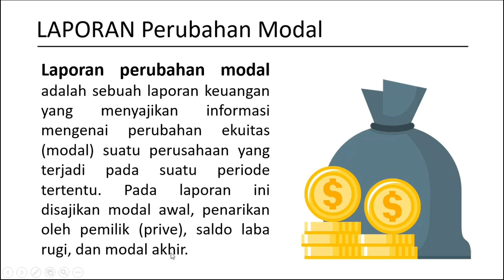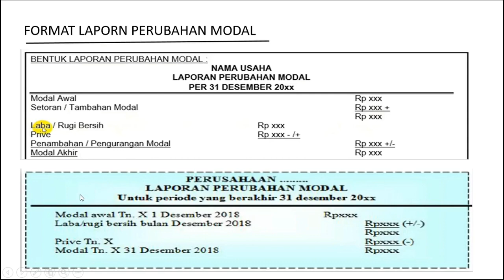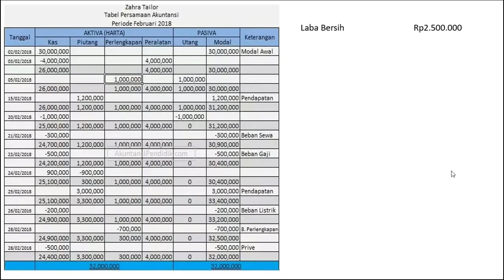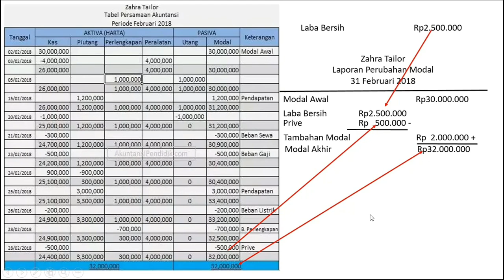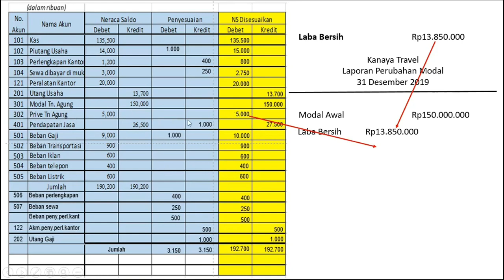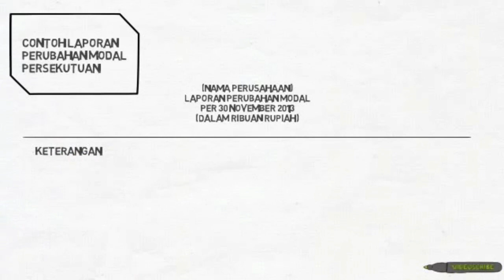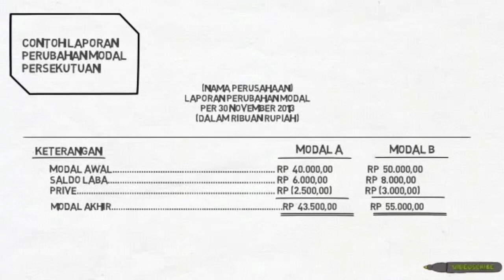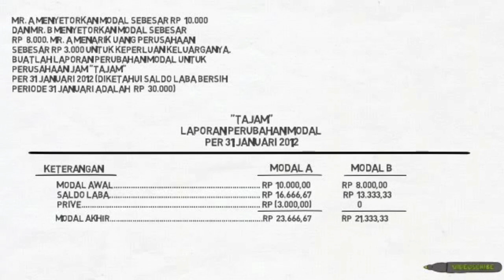Laporan Perubahan Ekuitas- Oleh Ades Marsela, M.Pd